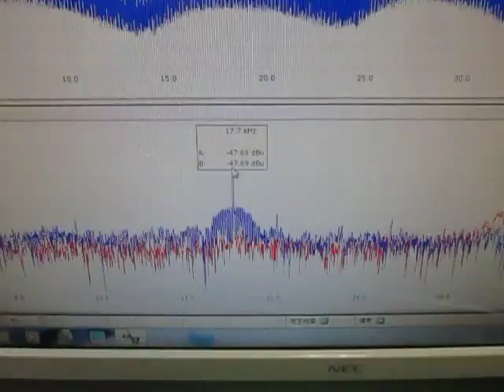オリジナル超音波実験 ultrasonic-labo